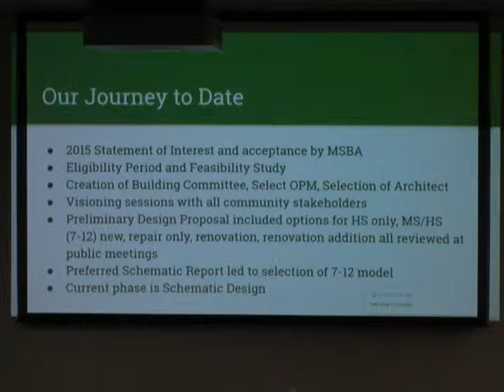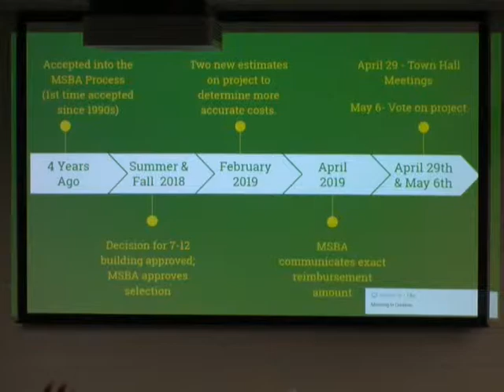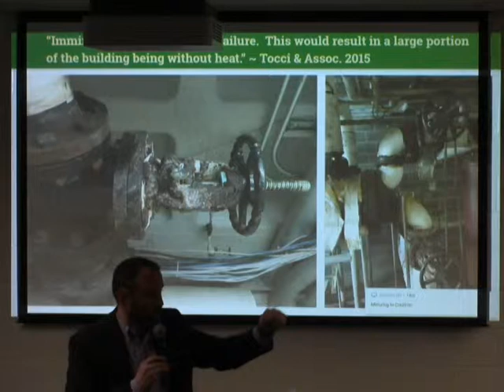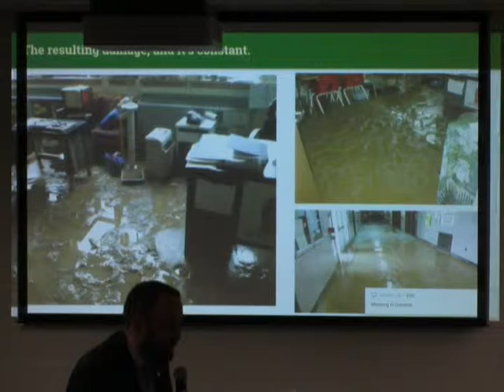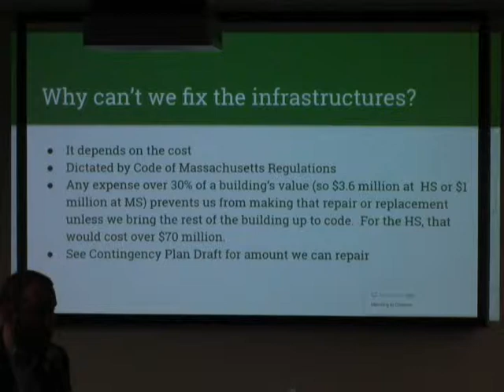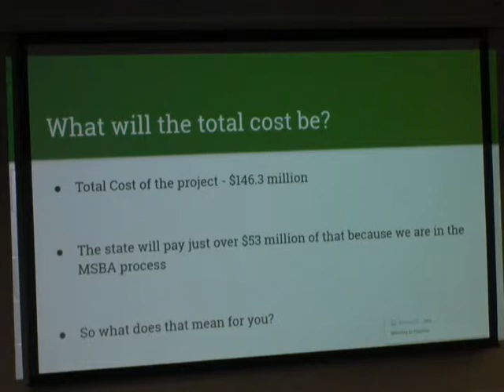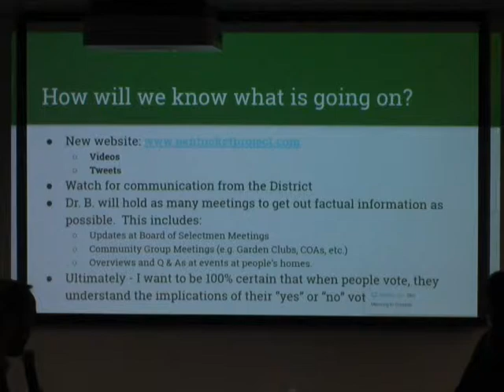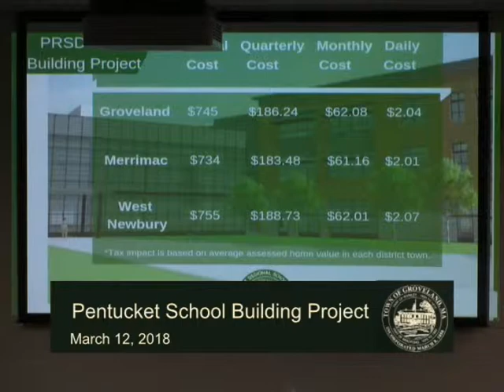Pentucket School Building Project 3/12/19